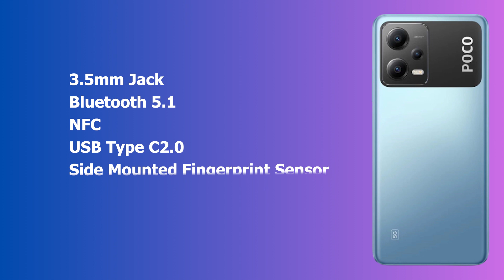Top 5 Best 5G Smartphone Under 15000 ⚡⚡ Budget 5G Mobile 2023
Hello Dosto swagaat hai aapka ek aur video me . Ish video me aapko batane wala hun best 5g smartphone under 15000. Agar dosto aapka budget sirf 15000 hai aur aap aap apne liye accha 5G phone lena chahate hai to ye video aapke liye bahut jaruri hone wali. Ish video me jo bhi 5 phones batane wala hun wo acchi performance dete hai is price range me. To ish video ko last tak dekhe aur aapke koi sawal hai to hame comment box me comment karke jarur bataye.

5g phone under 15000
5g smartphone under 15000